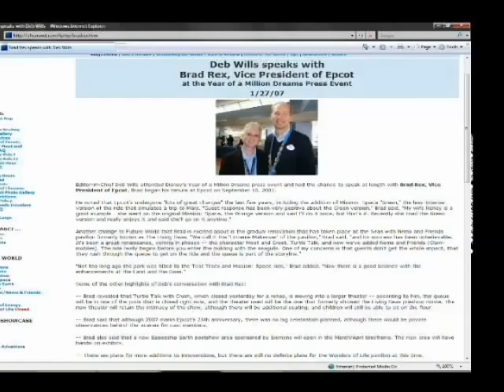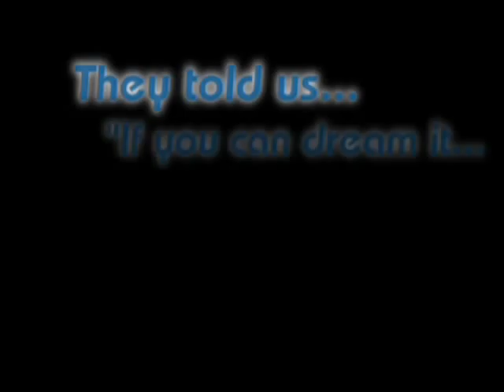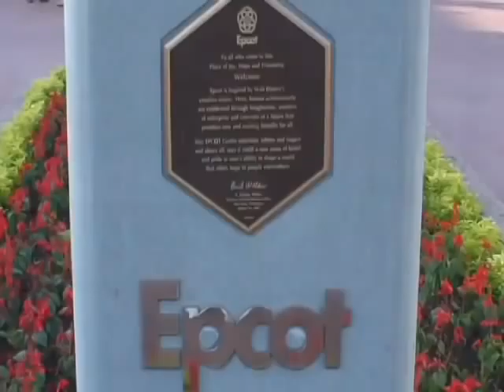"Celebration 25" at Epcot. 8 minute opening.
Opening 8 minutes of the "Celebration 25" Memories DVD.